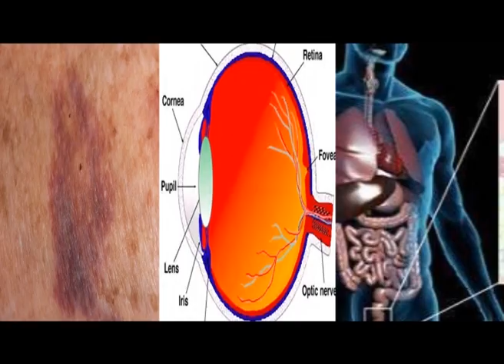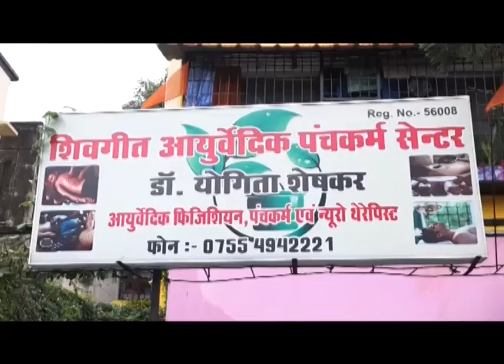गणेश चतुर्थी पे दर्शन करें इंदौर के प्रसिद्द खजराना गणेश मंदिर के